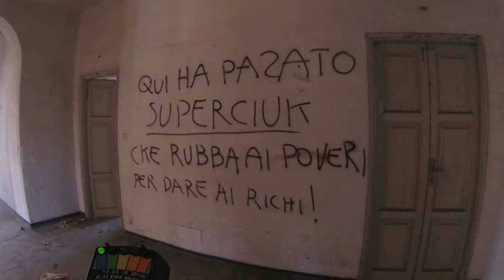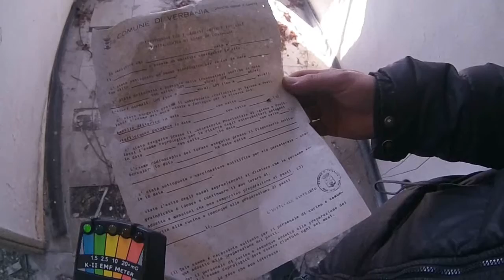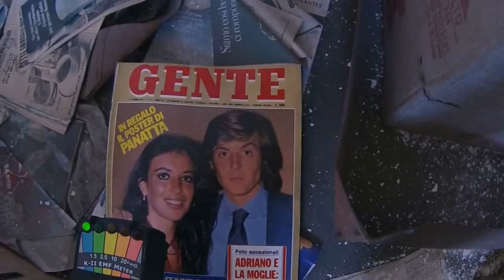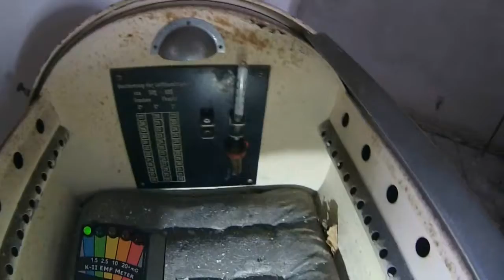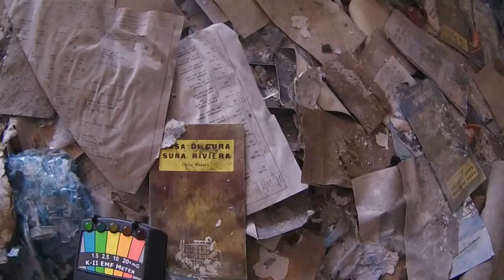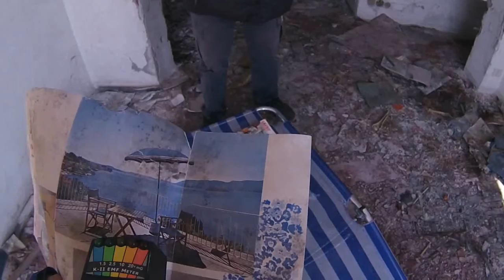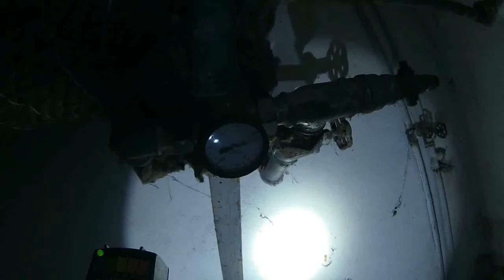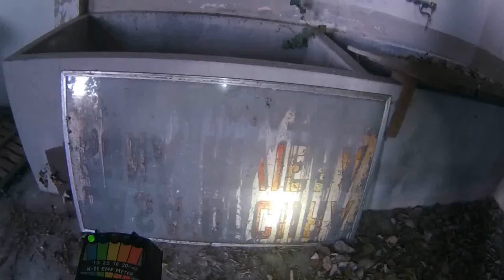Villa Mater - Suna (VB) - esplorazione e rilevazione presenze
VILLA MATER (VB)

Villa Mater fu una clinica ostetrica costruita nei primi anni '50 a Suna, frazione di Verbania, con la denominazione "Casa di cura Suna Verbania - Villa Mater".
L'edificio venne costruito a pochi metri dalla riva del lago e godeva di un panorama spettacolare.

La clinica fu molto frequentata durante tutti gli anni '50 e '60 e il suo direttore, Ettore Minella, divenne famoso per il fatto che effettuava parti sotto ipnosi.
Con questo sistema le pazienti non sentivano quasi alcun dolore e le perdite ematiche erano tra il 30% e il 60% in meno del normale.

Se le tecniche di parto erano innovative, purtroppo i farmaci usati erano quelli in commercio all'epoca, soprattutto sedativi a base di bromuro e barbiturici, tra cui lo sciroppo Sedorina, successivamente ritirato dal mercato per la sua pericolosità e dannosità, con decreto ministeriale del 21 ottobre 1989.

La clinica chiuse tra la fine degli anni '70 e i primi anni '80 e da allora è in stato di abbandono, alcune parti sono state demolite e il parco circostante si è trasformato in una foresta di rovi, cespugli e alberi.
Nel novembre del 2018 l'intera struttura è stata messa all'asta per un prezzo base di 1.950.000 € e un mese dopo è stata comprata.
E' previsto il recupero per ricavarne appartamenti, oppure un residence, ma, viste le condizioni di tante pareti, probabilmente verrà demolito tutto.